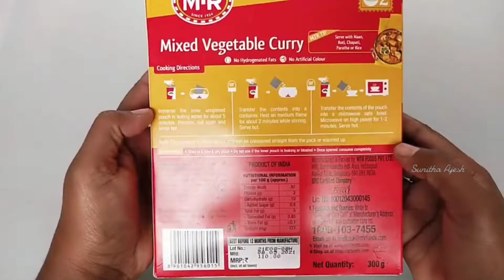How to prepare MTR Ready to Eat Mixed Vegetable Curry 300g in just 5mins UnBoxing and Review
A delightful combination of carefully selected vegetables and authentic Indian spices.

Tasty tip:
Serve with Batura, Paratha, Roti or Rice.